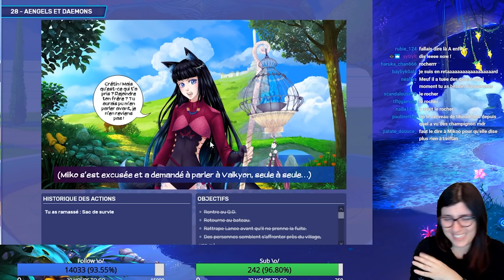Eldarya - Episode 28 #2 - Des retrouvailles ... mémorables xD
Alors aujourd'hui on retrouve Valkiki, on retrouve Penisman (même si bon hein, pas longtemps xD) et Leiftan est en pls !
Tout devrait me faire plaisir mais pourtant ... xD

Le thème du "Choup'Défi" du mois de septembre est donc "Les Contes de Fée" !
Vous avez jusqu'au 05 octobre pour envoyer vos œuvres sur ce thème ^^

TIBOUDOUBOUDOU
BP 20080
38001 GRENOBLE CEDEX 1